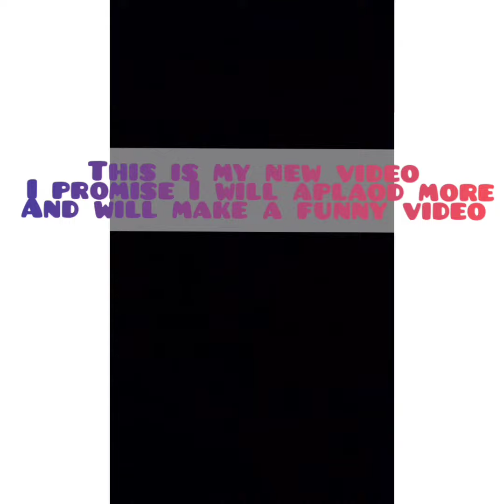avengers assemble (taki taki)